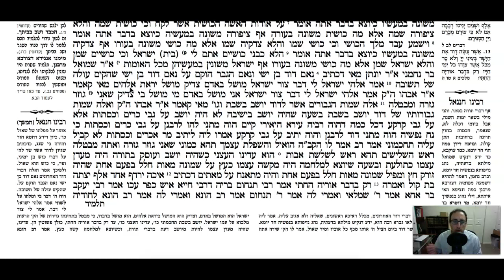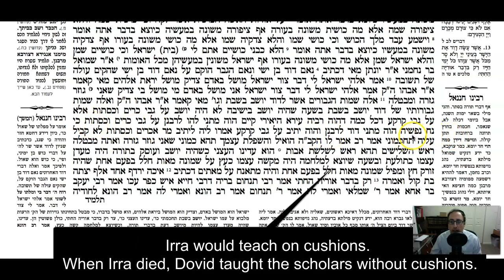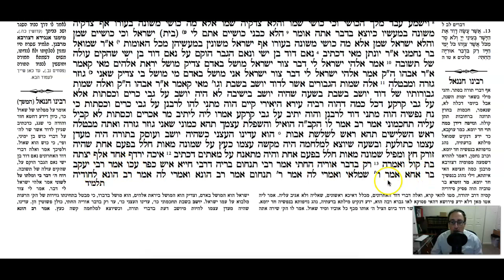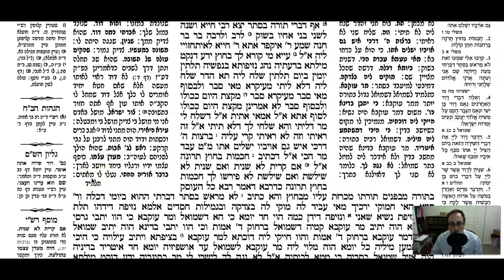Moed Kattan Daf 16b Daf Yomi Gemara (Talmud) Meseches MK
Gemara Talmud Moed Kattan Daf 16b Screencast

To start from the beginning of Meseches Moed Kattan